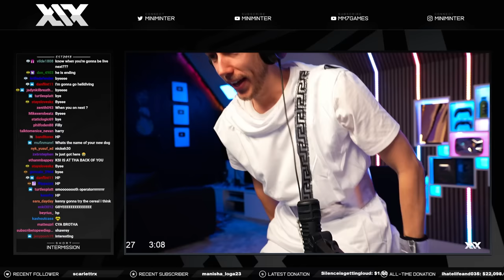SIDEMEN x BETA SQUAD FORTNITE SEASON 2! (FULL VOD)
Simon/Miniminter/MiniminterExtra